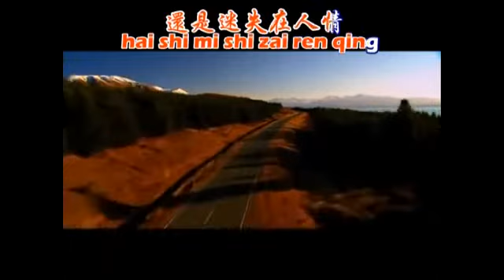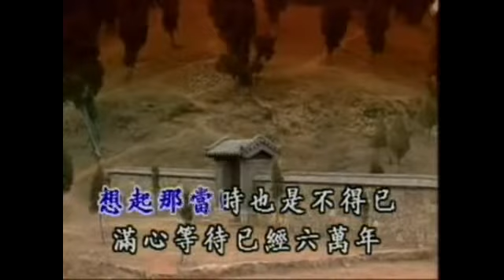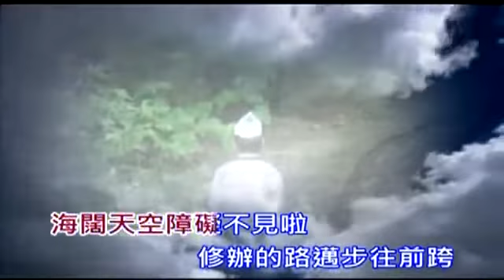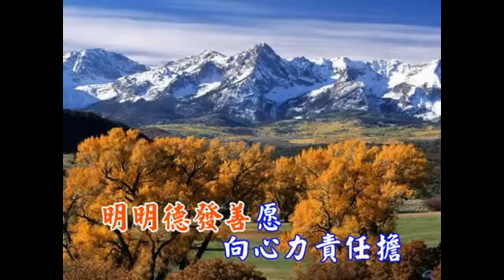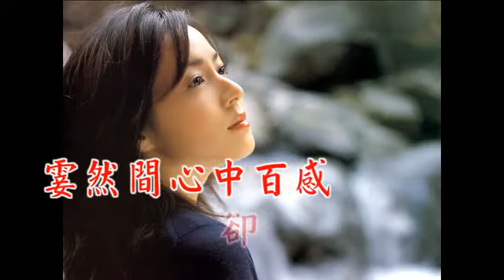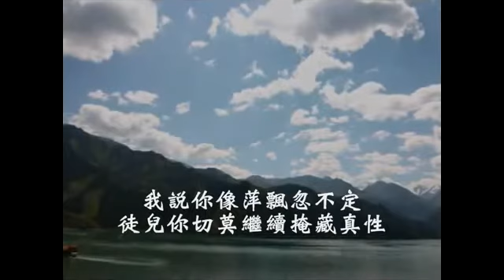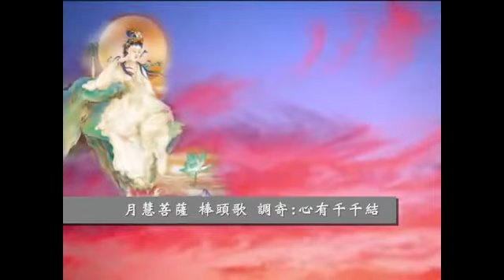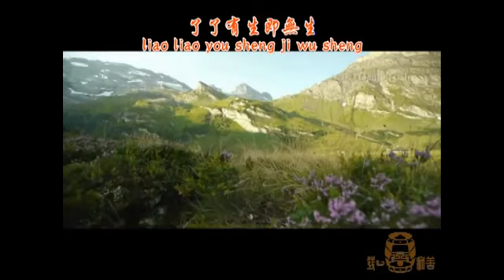p02-國台語-善歌30首【全長版】